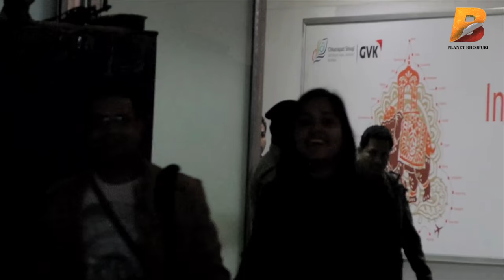मेहंदी लगा के रखना - Bhojpuri Hot Actress Kajal Raghwani & Rajneesh Mishra ka hua Airport Par Swagat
Planet Bhojpuri is a destination for Bhojpuri Infotainment. मेहंदी लगा के रखना - Bhojpuri Hot Actress Kajal Raghwani & Rajneesh Mishra ka hua Airport Par Dhoom dhama se Swagat 2017 on Planet Bhojpuri